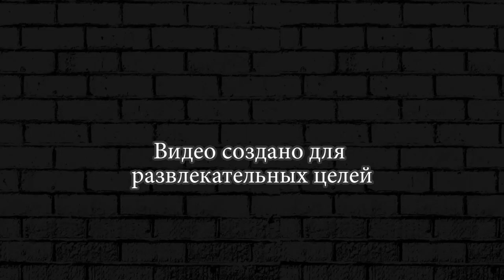КРЕПОСТЬ ОРКОВ ► Grow Castle ГРОУ КАСТЛ #21